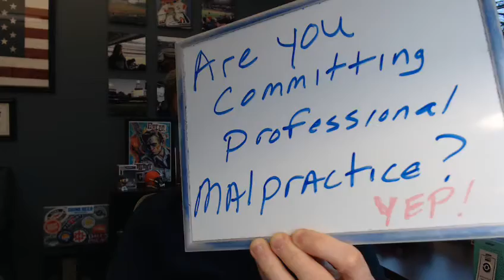Dishin' Dirt on Are you committing professional malpractice? Probably!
TAX DEEDS/TAX SALES. When real estate is hot, investors turn to purchasing property at tax sale. However, selling property that was purchased from a tax sale is very difficult. If you represent a seller or buyer of tax property you may be committing professional malpractice in the manner you handle the transaction. Erica Lybrand of Blair Cato Pickren Casterline joins me today to discuss tax sales, tax deeds, issues facing real estate agents in their representation of a tax deed sellers and buyers and how to correct tax deed matters.

Also, Taylor Oxendine, Co-Executive Officer of the Central Carolina REALTORs Association joins me to discuss how the Association is helping real estate agents. Of course we will end the show with a great episode of Gary's Good News Only!

CLICK BELOW FOR THE PODCAST OR SEARCH GARY PICKREN PODCAST ON GOOGLE OR ANY PODCAST PLATFORM.

Gary